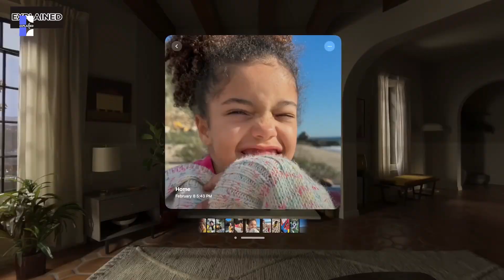Apple AR Glasses are CONFIRMED! Better than Meta Ray-Ban Smart Glasses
Recently Meta with Ray-Ban launched their Gen 2 Meta Ray-Ban Smart glasses and in no time it went viral on internet due to meta ray-ban smart glasses features. BUt, Apple will compete Meta with Apple AI Glasses. Apple AR/AI Glasses are said to have latest features and better performance than Meta Ai Glasses. Apple Glasses will defnitely save make Apple stand out and shine. The Apple Vision Pro is also an amazing tech no doubt, but the price of $3500 is too much. Apple Glasses will be a beast on a budget. Recently, we have got iPhone 17 series including iPhone 17 Pro Max and iPhone 17 Air, which are very efficient in their own way. Despite, iPhone 17 Air is a brand new addition to series but it still a phone. Now its time for wearable glasses for Appple or we can say wearable iphones!
Samsung S25 Ultra, Samsung Galaxy S26 Ultra, Google Pixel 10 Pro are the top phones competing with the iPhone 17 Pro Max, but regarding AI Smart Glasses, Meta Ray-Ban Smart Glasses and Google XR will be the prodcuts in competition.